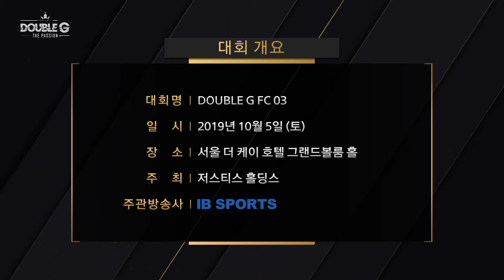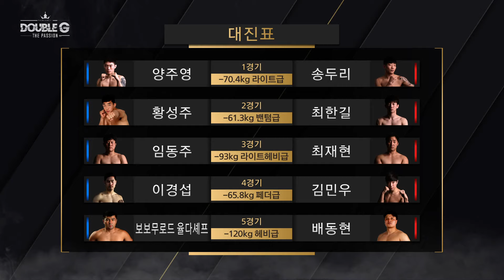[DoubleG FC 03]PASSION 1ST 양주영 VS 송두리 FULL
[DoubleG FC 03 In SEOUL]양주영
PASSION 1st 70.4kg - Lightweight
YANG JU YOUNG[win] VS SONG DOO RI
1R, 1:07 Submission[Guillotine Choke]